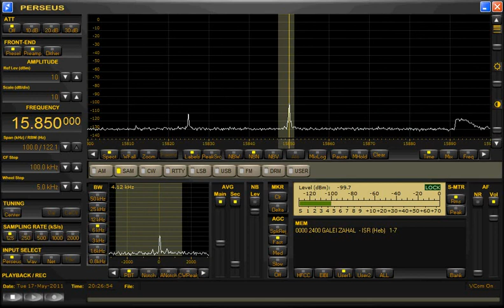Galei Zahal 6977 /15850kHz 2011 May17 2026UTC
6977kHz:WSML 2-PCL 15850kHz T2FD